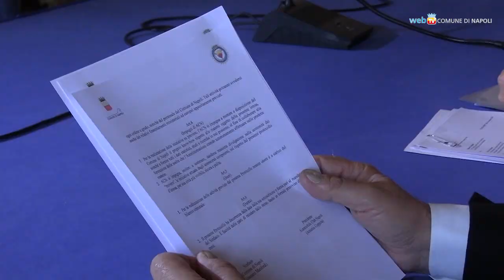Mobilità sicura e responsabile, firmato il protocollo tra Comune e Acn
Sicurezza stradale e mobilità sostenibile: sono i temi al centro del protocollo firmato in Sala Giunta dal sindaco, Gaetano Manfredi, e dal presidente di Automobile Club Napoli, Antonio Coppola.